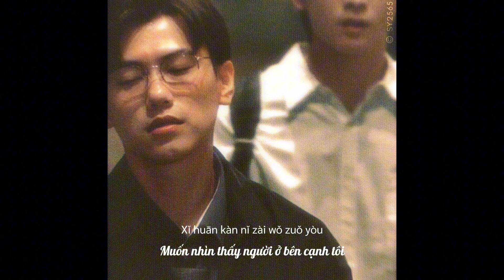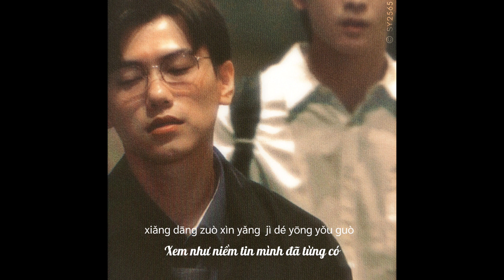[Vietsub + Pinyin] But I - Roger Yo | 關於未知的我們 Unknown Ẩn Số Về Chúng Ta OST.